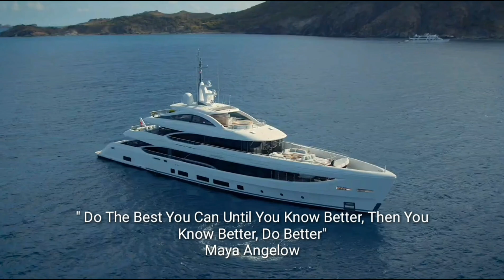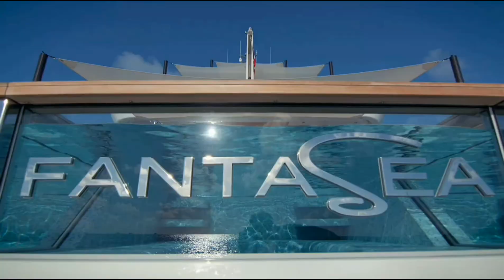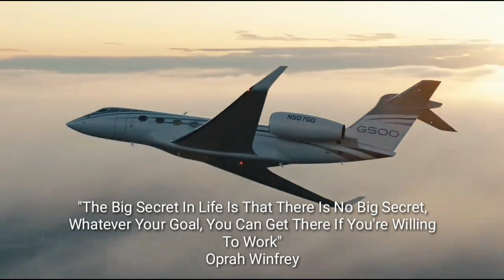The Life Of BILLIONAIRES🤑 | Best Luxury Lifestyle Visualization & Positive Affirmations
The Life Of BILLIONAIRES🤑 | Best Luxury Lifestyle Visualization & Positive Affirmations motivation#45

Lead the Billionaire Lifestyle full of Luxury Homes,
Cars & Yachts! Experience the Luxury Lifestyle of
Billionaires and digest that 2023 Motivation!
You're STILL Not Earning Passive Income in 2023?!

purposes such as criticism, commenting, news

works (It actually helps them because we spread their
message even further and share them. People are
more likely to believe and buy from someone they
have seen 100 times than from a person they see for
-| only used small pieces of the videos to get the point
motivational/inspirational form. We do not own the
videos and music used in our videos. If any owners of
the content clips would like us to remove their video,